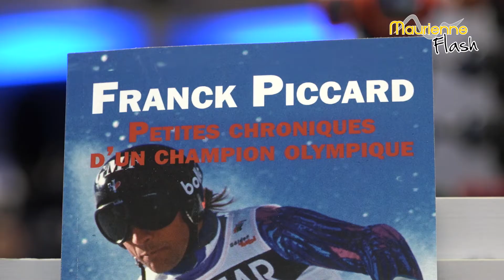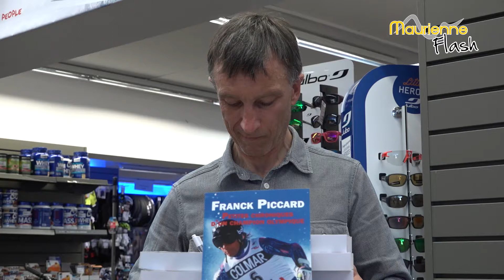Maurienne Flash - Invité de la semaine : Franck Piccard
A l'occasion de la sortie de son premier livre "Petites chroniques d'un champion Olympique", Franck Piccard, premier champion olympique de Super-G, est venu au plus près des mauriennais pour parler de son autobiographie.

Nous le retrouvons au magasin Intersport de Saint-Jean-de-Maurienne où il a répondu aux questions de notre correspondant entre deux dédicaces.

Bon Maurienne flash !